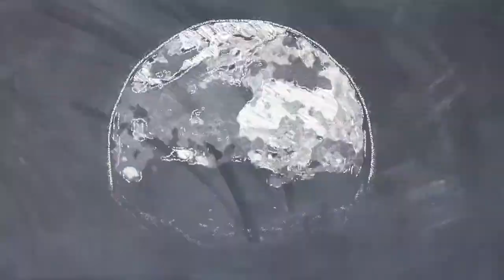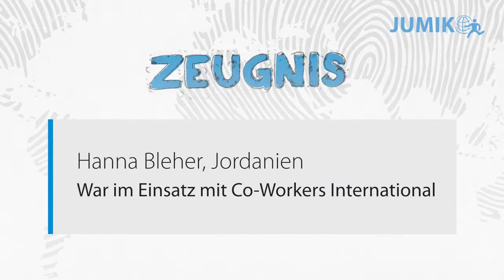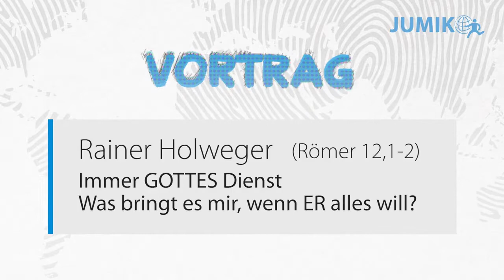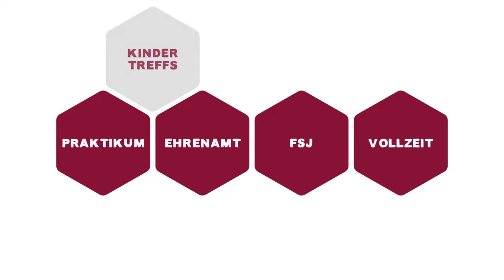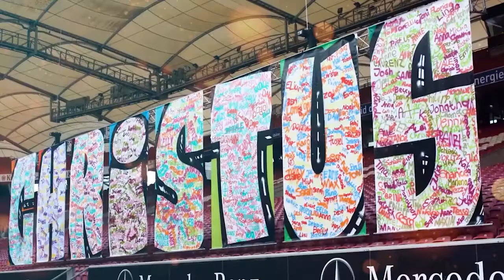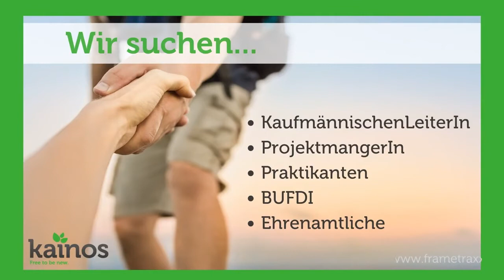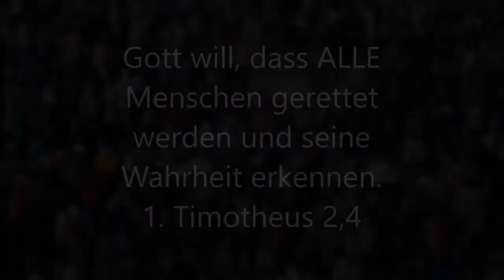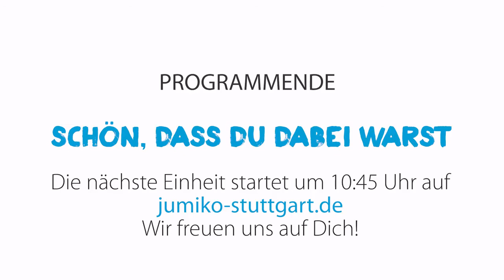Rainer Holweger: Immer GOTTES Dienst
Video JuMiKo 2021

Was bringt es mir, wenn ER alles will?
Römer 12,1-2